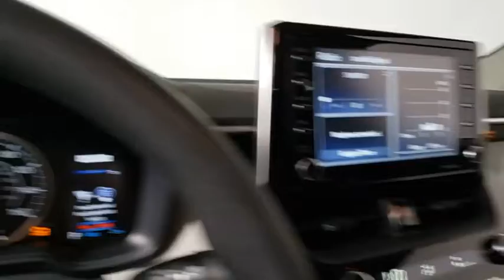2021 Toyota Corolla Prescott, Flagstaff, Phoenix, Bullhead City, Havasu, AZ T46229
New 2021 Toyota Corolla available in Prescott, Arizona at Findlay Toyota Prescott. Servicing the Flagstaff, Phoenix, Bullhead City, Havasu, AZ area.

Welcome to Findlay Toyota in Prescott. All of our new Toyotas come with various equipment options including some of the most searched for options like Adaptive Cruise Control, Backup Camera, Bluetooth, Lane Departure Warning, Alloy Wheels, and much more. This specific Corolla is equipped with the following specific options:brbrbrFWD CVT 1.8L I4 DOHC 16VbrbrRecent Arrival! 30/38 City/Highway MPG
Wheels: 16 Wide Vent Steel,16 Aluminum Wheels,Front Bucket Seats,Premium Fabric Seat Trim,Radio: Audio AM/FM w/Navigation,LE Premium Package,Rear Bumper Protector (TMS),Body Side Moldings (TMS),Frameless HomeLink Mirror (TMS),Carpet Mat Package (TMS),Blind Spot Monitor w/RCTA,Smart Key System,Power Tilt/Slide Moonroof,4-Wheel Disc Brakes,6 Speakers,Air Conditioning,Electronic Stability Control,Front Center Armrest,Tachometer,ABS brakes,AM/FM radio,Automatic temperature control,Brake assist,Bumpers: body-color,Delay-off headlights,Driver door bin,Driver vanity mirror,Dual front impact airbags,Dual front side impact airbags,Front anti-roll bar,Front reading lights,Front wheel independent suspension,Fully automatic headlights,Heated door mirrors,Illuminated entry,Knee airbag,Low tire pressure warning,Occupant sensing airbag,Outside temperature display,Overhead airbag,Panic alarm,Passenger door bin,Passenger vanity mirror,Power door mirrors,Power steering,Power windows,Radio data system,Rear anti-roll bar,Rear seat center armrest,Rear side impact airbag,Rear window defroster,Remote keyless entry,Security system,Speed control,Speed-sensing steering,Split folding rear seat,Steering wheel mounted audio controls,Telescoping steering wheel,Tilt steering wheel,Traction control,Trip computer,Variably intermittent wipers,Roadside assistance coverage: 24 months/ unlimited distance,Exterior Parking Camera Rear,Auto High-beam Headlights,Distance pacing cruise control: All-Speed Dynamic Radar Cruise Control (DRCC),Emergency communication system: Safety Connect with 3-year trial,Apple CarPlay/Android Auto